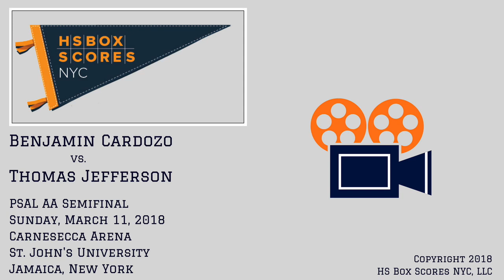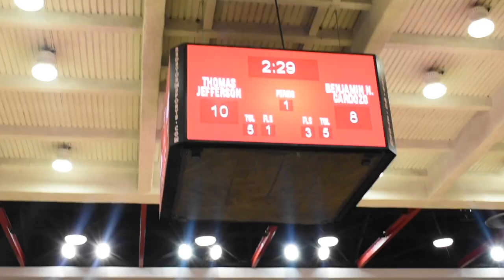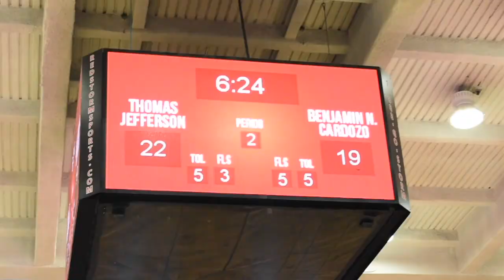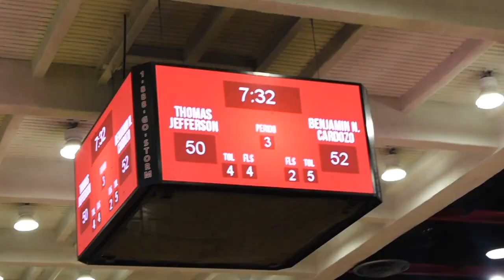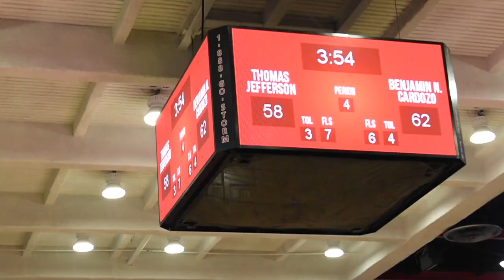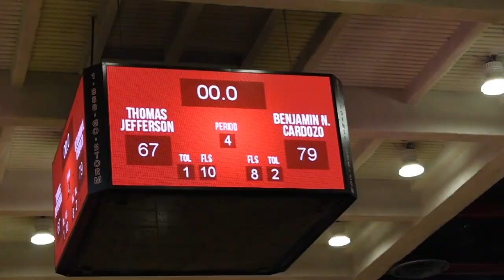PSAL Semifinal: Jefferson vs. Cardozo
Highlights of Jefferson vs. Cardozo in the PSAL semifinals at Carnesecca Arena on March 11, 2018.